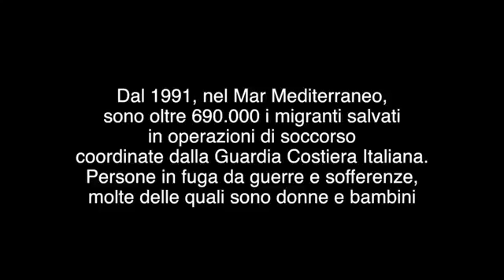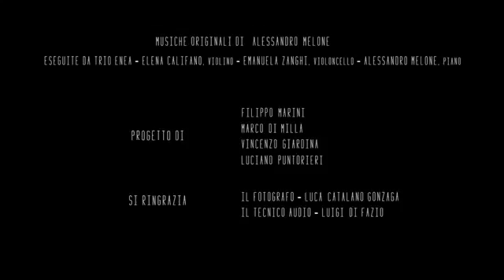Blue Wings Ali Blu Guardia Costiera